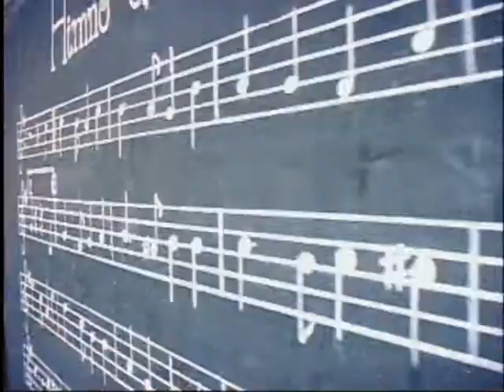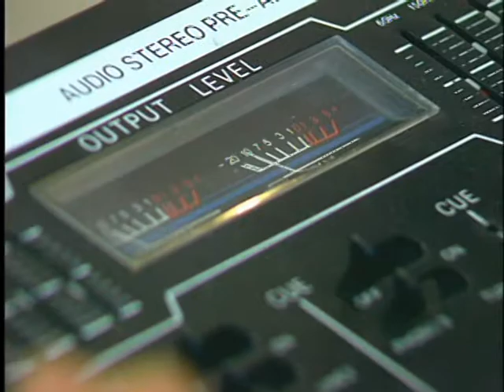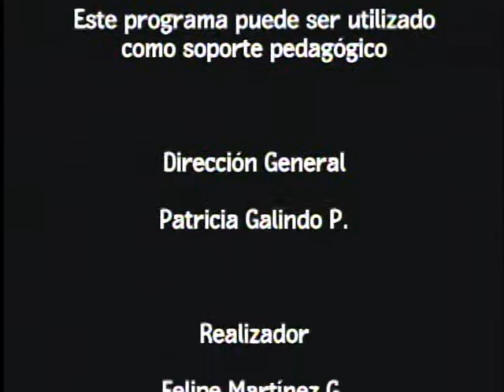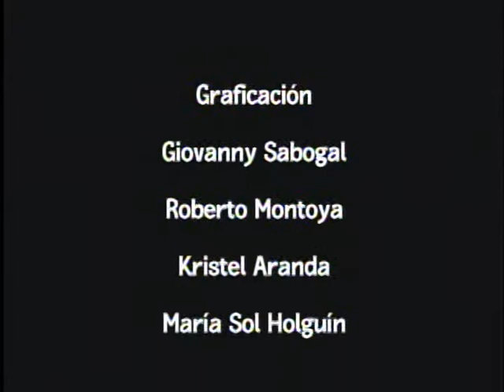Música viajera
El capítulo está dedicado a reseñar un viaje realizado por un profesor y un estudiante de dirección de conjuntos instrumentales de la Universidad Pedagógica Nacional, a Rusia, en el marco de una invitación hecha por el conservatorio de la ciudad de Ekaterinburgo. Se habla de como se llevó a cabo esta experiencia y las enseñanzas obtenidas a partir de este intercambio cultural.

cap 77